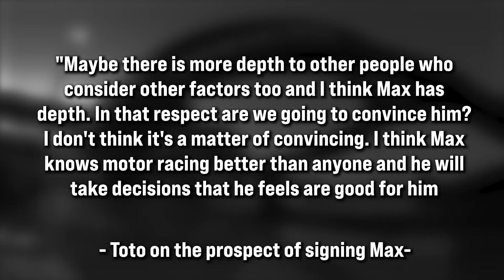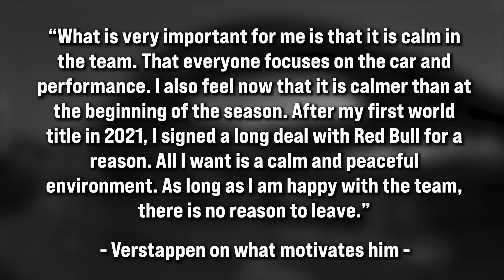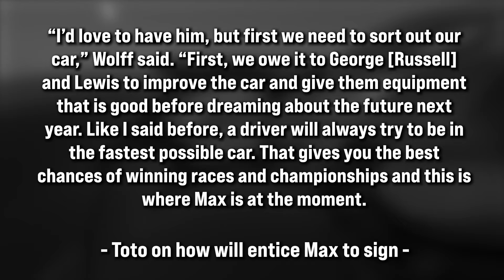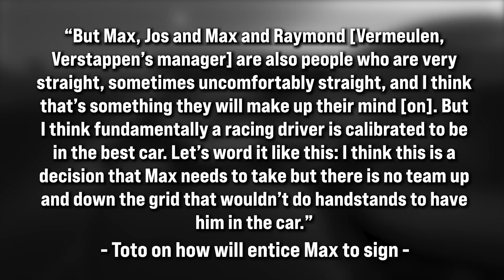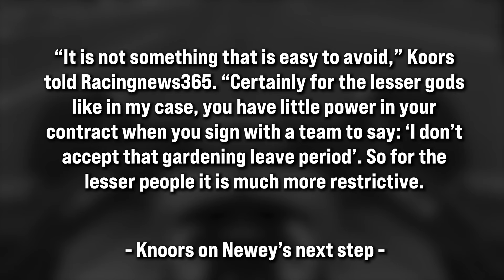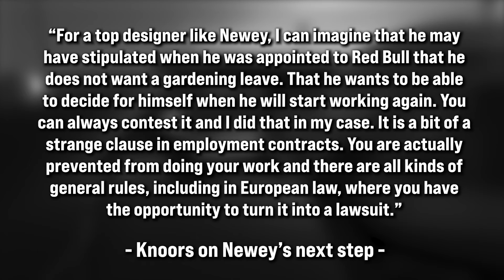Toto Wolff MASSIVE OFFER to Max Verstappen REVEALED - F1 News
Toto Wolff isn't holding back, offering Max Verstappen the biggest contract Formula one has ever seen.

f1, f1 news, f1 updates, f1 reverse, formula 1, formula 1 ones, gp culture,